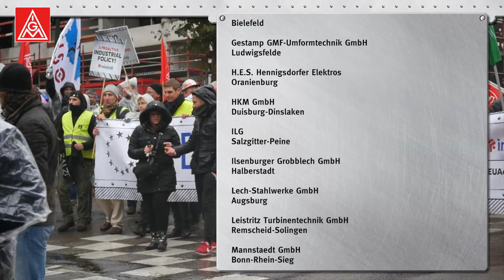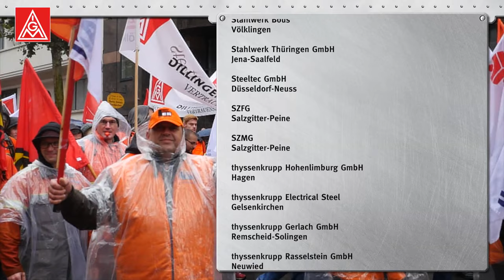EU-Stahlaktionstag in Brüssel - No Europe without Steel!